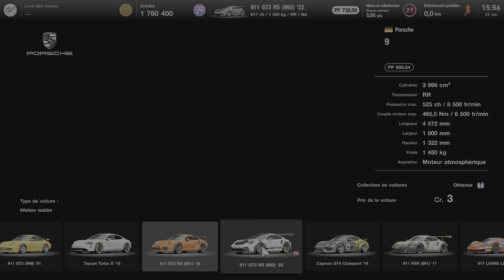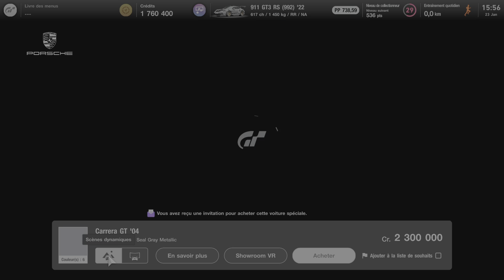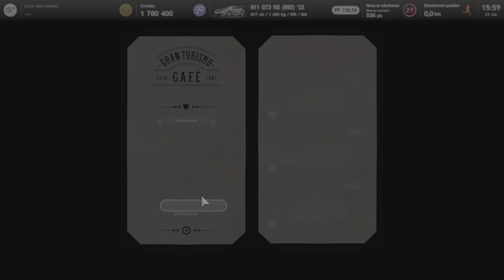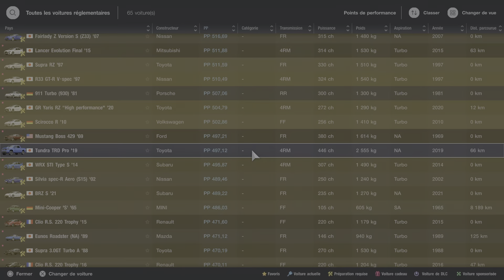Gran Turismo 7_2024